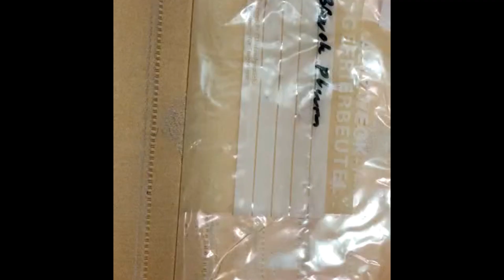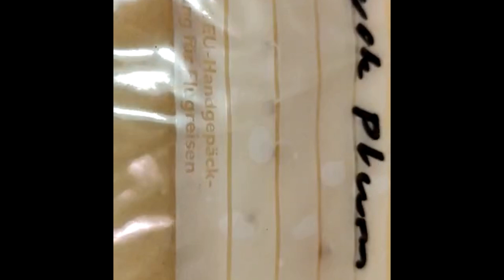Sauerteig ansetzen, Apfelessig aus 2 Zutaten, Apfel & Birnen Oxymel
Apfelessig lässt sich ganz easy aus 2 Zutaten herstellen, Wasser & Apfel.

Oxymel für unser Hausbrot.
2 Teile Honig, 1 Teil Apfelessig und Äpfel mit der Schale.

Sauerteig für`s Hausbrot.
Tag 1 100g Wasser und 100g Roggenmehl mischen, warm stellen. Optimal wären ca. 30°Celsius. Wenn`s kühler ist, dauert es länger.
Tag 2 250g Wasser und 200g Roggenmehl dazu, mischen, warm stellen.
Tag 3 200g Wasser und 200g Roggenmehl dazu, mischen, warm stellen.
Tag 4 Wenn der Sauerteig reif ist kann`s los gehen, ansonsten lasse ich ihn noch einen Tag weiter reifen.

Bisherige Anpflanzungen regelmäßig kontrollieren.

Hallo Leute!
Hier geht`s um Selbstversorgung im weitesten Sinne.
Wir, das sind Georg und Jessica(die Unsichtbare), leben im Bezirk Melk und Gärtnern seit 2020 in "größerem" Umfang.
Daneben gibt es bei uns auch DIY Projekte und Upcycling - Ideen.
Wir wollen Euch teilhaben lassen an unseren oftmals erfolgreichen Experimenten aber auch die Fehlschläge aufzeigen, aus beidem lernen wir.
Obendrein wird auch gekocht und konserviert.

Folgt mir auch auf Instagram